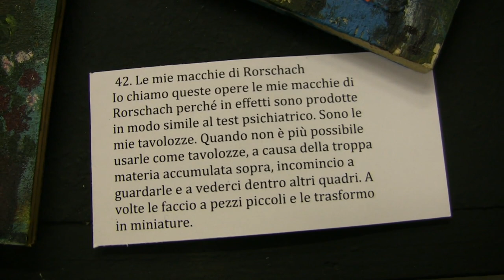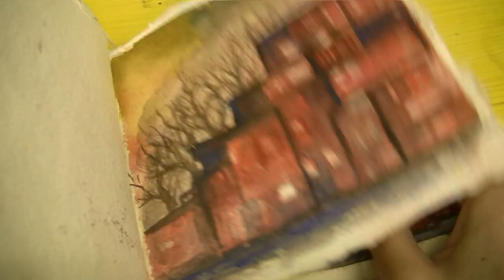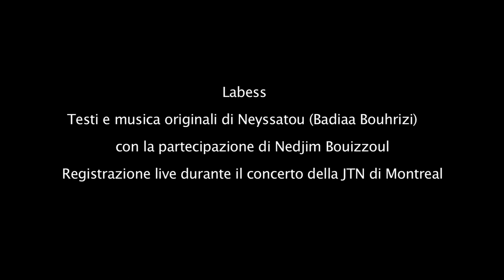"Mettersi a nudo". Intervista a Lupe Ficara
Realizzata da Valentina Andreoli in occasione della mostra "Mettersi a Nudo", presso la Cascina Nuovo Armenia di Milano, nel novembre 2019. Un'occasione per presentare il mio lavoro, il mio percorso e la mia riflessione personale sullárte e i suoi mondi.
I miei ringraziamenti vanno a tutti coloro che negli anni mi hanno sostenuto e incoraggiato, mi hanno permesso di guardare agli ostacoli con rinnovata energia.
A Valentina Andreoli prima di tutto!
A Fabrizio Solari Basano per le bellissime fotografie
E vanno in special modo a Neysatu ) per la musica perfetta, la Cascina Nuovo Armenia per avermi concesso l'uso degli spazi bellissimi, un quadro perfetto.
Simona L., Elena P. e i coniugi V. per avermi sopportato e supportato.
 Buona visione.

Realized by Valentina Andreoli after the exhibition "Mettersi a Nudo", at the Cascina Nuovo Armenia in Milan, in November 2019. An opportunity to present my work, my path, and my personal reflection on the Art and its worlds.
My thanks go to all those who over the years have supported and encouraged me, have helped me to look at obstacles with renewed energy.
Before all to Valentina Andreoli, for the interview!
And a special thanks goes to Neysatu for letting me accompanying my paintings in this interview with her perfect music,
and to Cascina Nuovo Armenia for letting me use their beautiful spaces.
And all my love goes to Simona L., Elena P., and Giulia e Riccardo V. for supporting me. Enjoy.